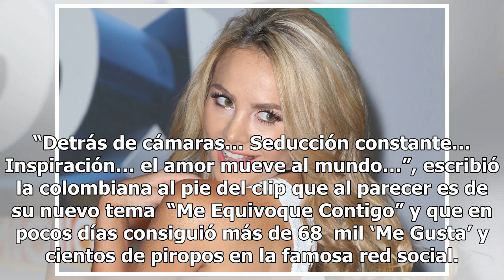Aura Cristina Geithner publica candente video de un trio posando ligera de ropa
La colombiana se mostró atrevida Aura Cristina Geithner elevó la temperatura entre sus seguidores de Instagram al publicar un sexy video posando en una cama tan solo con una toalla blanca sin brasier junto a un hombre y una mujer. “Detrás de cámaras… Seducción constante…Inspiración… el amor mueve al...